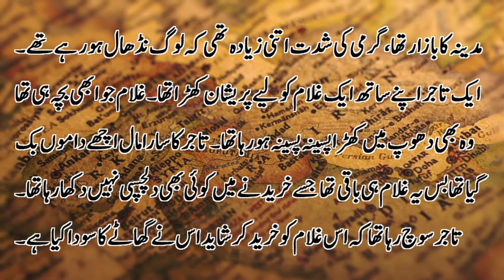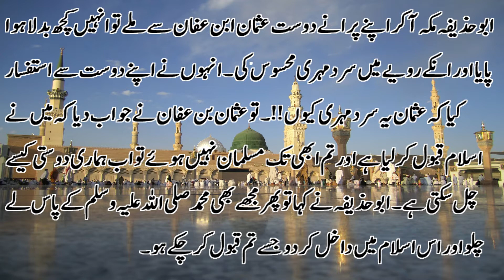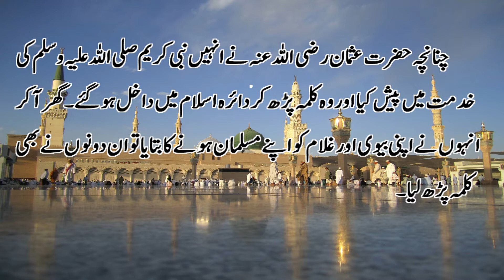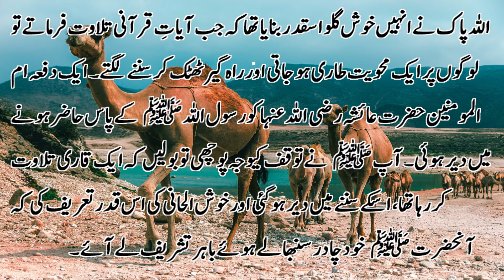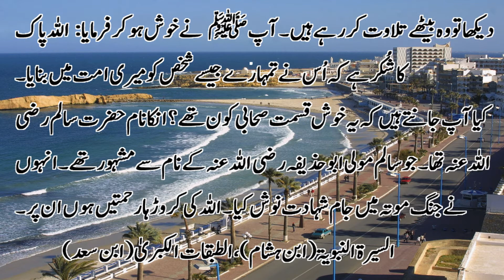خوش قسمت صحابی حضرت سالم رضی الله عنہ ایک غلام سے امام کیسے بنے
اس ویڈیو میں بتایا گیا ہے کہ ایک خوش قسمت صحابی حضرت سالم رضی الله عنہ ایک غلام سے امام کیسے بنے